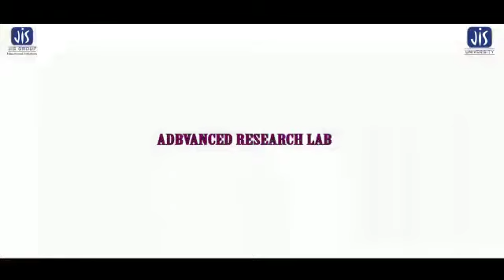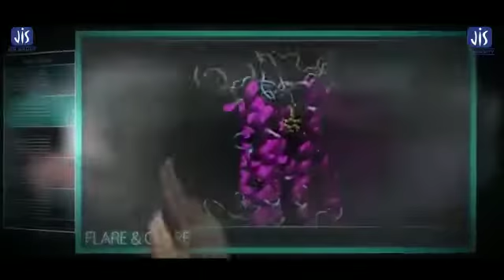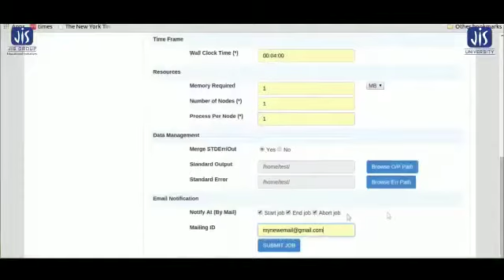JIS University, Admission, Application Form, Courses, Eligibility 2023-24 - Study Woo